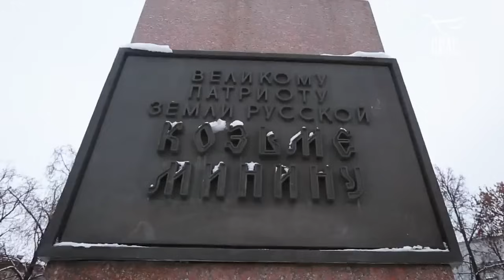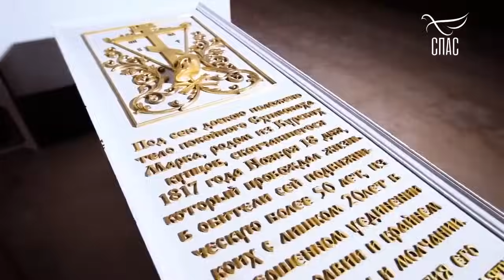СВЯТЫНИ РОССИИ! ДИВЕЕВО. НИЖЕГОРОДСКАЯ ОБЛАСТЬ.